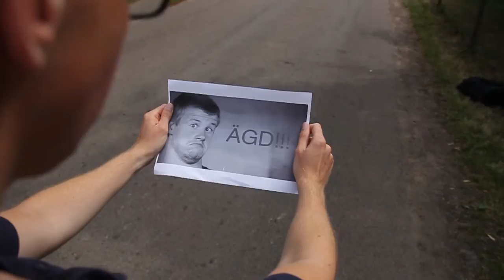Kalabalik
"En vanlig Morgon."